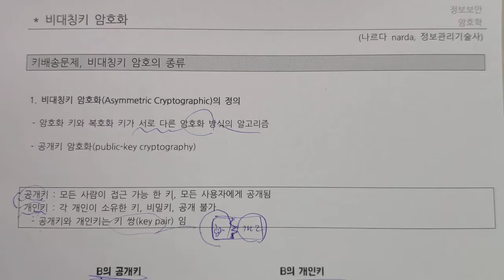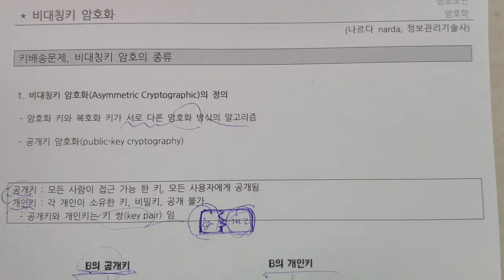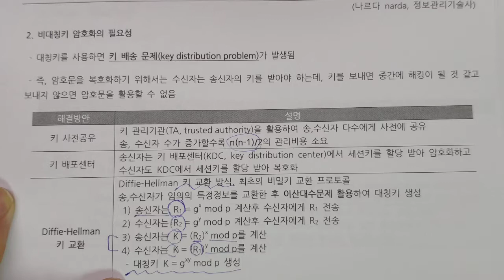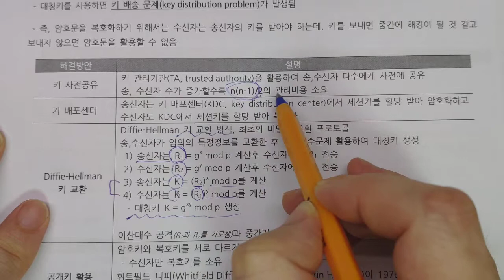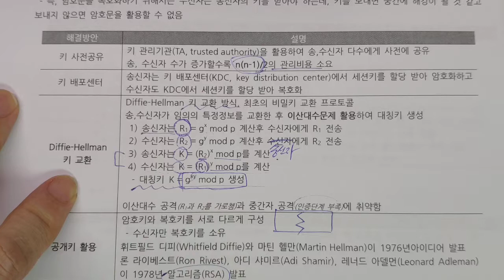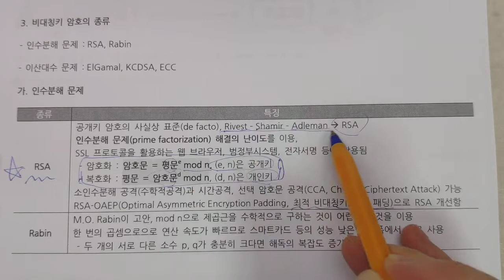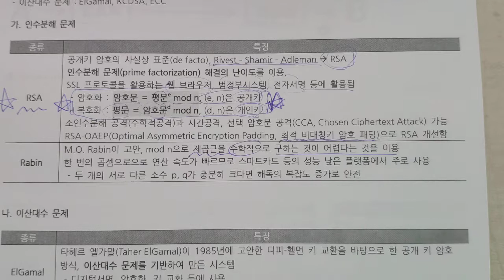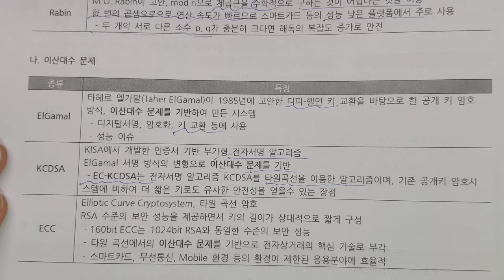암호화, 비대칭키, 공개키 암호화 설명합니다.